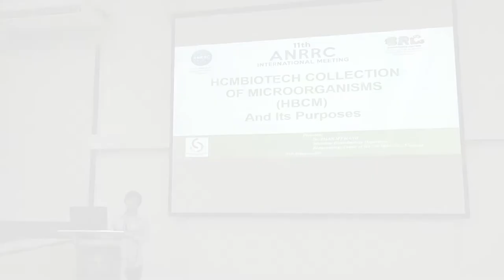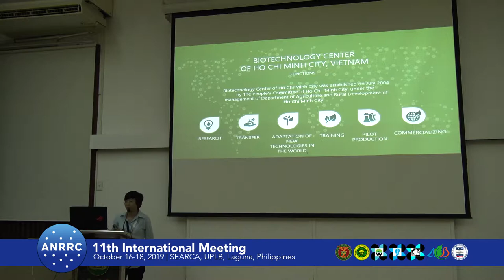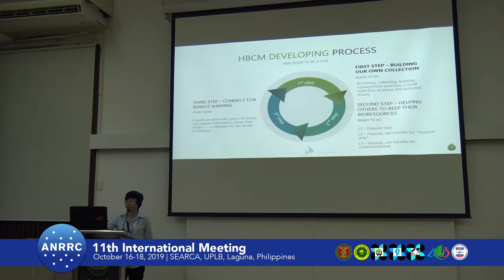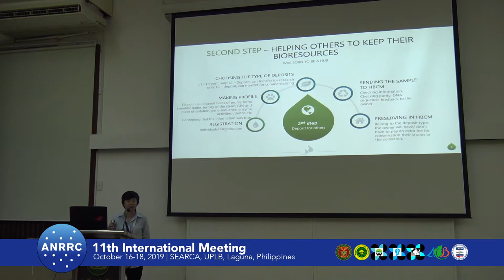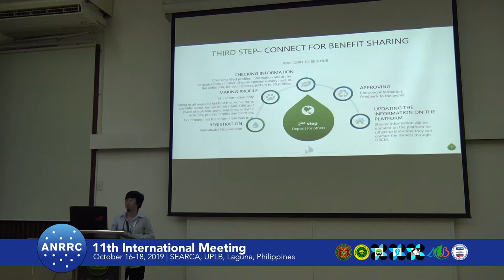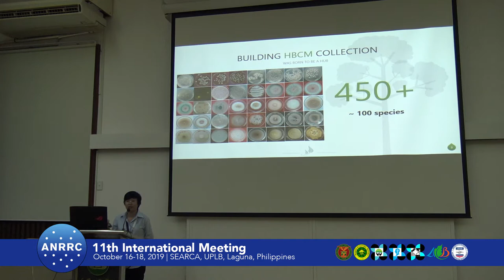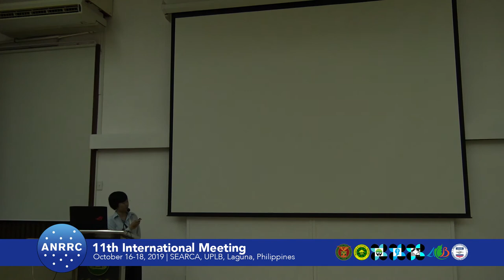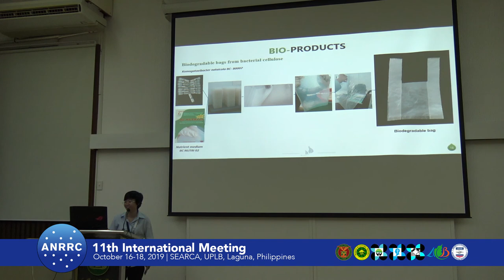2019 ANRRC Session 06: Phan My Hanh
Phan My Hanh of the Biotechnology Center of Ho Chi Minh City, Vietnam presents in Session 6 a paper on “HCMBIOTECH Collection of Microorganisms and its Purposes" during the 11th International Meeting of the Asian Network of Research Resource Centers held 16-18 October 2019 at SEARCA, UPLB, Laguna, Philippines